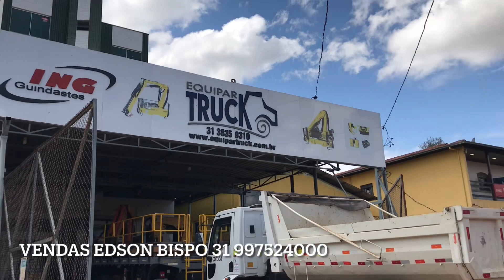REALIZE SEU SONHO ADQUIRA UM ING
Deseja entrar no ramo de guindastes?
Vai começar agora?
Quer trocar a sua máquina?
Tem interesse em aumentar a frota?
É seu sonho ter um munck ING?

Faça contato agora mesmo
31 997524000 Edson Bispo